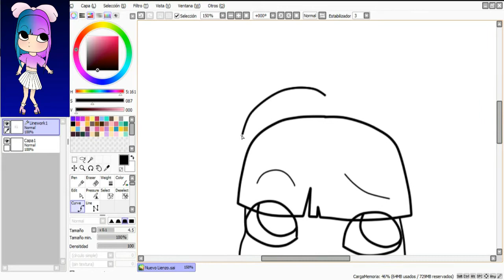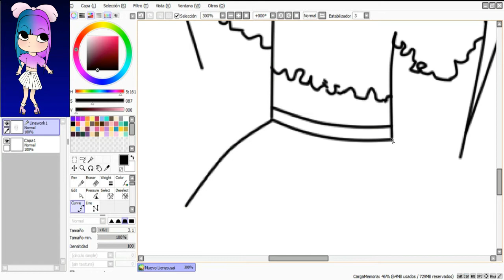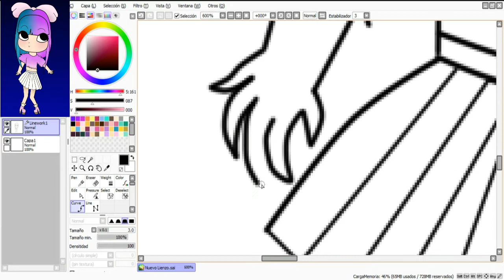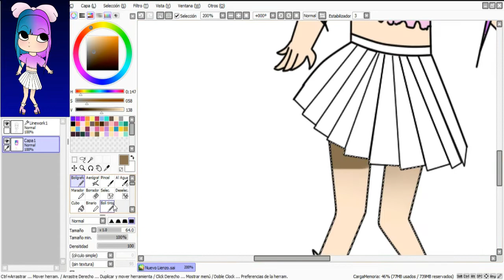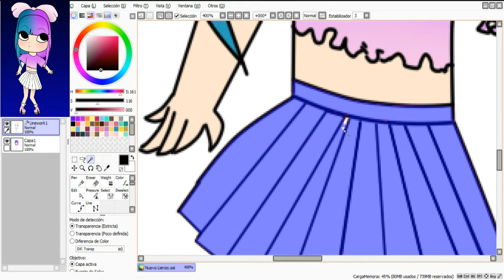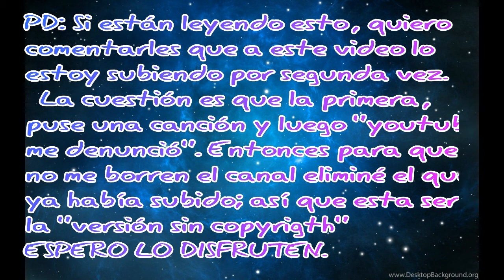Dibujo de Melanie M. (Resubida)-Marti_Gamer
Hola Chikis como están?
Les traigo la re subida de este video porque en la anterior me denunciaron por derechos de autor y demás.
Así que esta ves lo modifique para que me dejen en paz.
Comenten que mas quieren que suba.